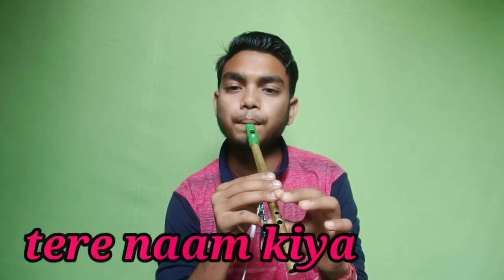Channa mereya flute cover|channa mereya song on flute|channa mereya Bansuri main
namaskar dosto mera naam hai Akash aur aapka hammare youtube channel main awagat hai dosto mere is youtube channel ko subscribe karke bell icon ko press karke aal pe select kr le taki aane wali video ki notification aapko samay samay par milti rahe
   dosto main aapko is video main ay dil hai mushkil movie ka song channa mereya bajakar sunaane wala hu to video ko last tak dekte rahiye